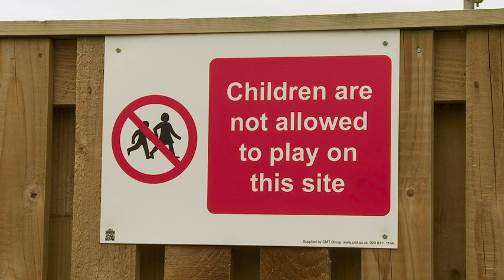Cadwch yn Ddiogel Cadwch i Ffwrdd (Stay Safe Stay Away)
The Working Well Together (South Yorkshire and Humberside) have been working on the production of this safety film with Muddy Boot Productions with support and finance from by Ashcourt Group, Clugston Construction, BHSEA Group, Simons, Caddick Construction, BAM Nuttall, Innogy, Morgan Sindall, Griffiths and Redrow.

Cadwch yn Ddiogel Cadwch i Ffwrdd (Stay Safe Stay Away)is freely available to any person or company to use. It is however covered by copyright and MUST NOT BE SOLD OR HIRED NOR EDITED OR ALTERED IN ANY WAY.